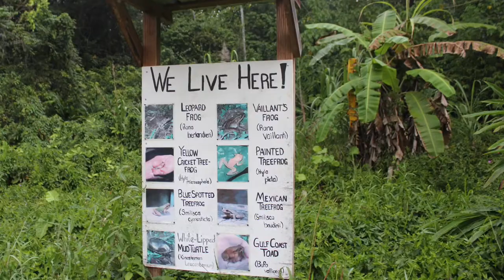An introduction to the T.R.E.E.S. station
A little film on what is going on at T.R.E.E.S. Film and produced by Micheal Leinweber